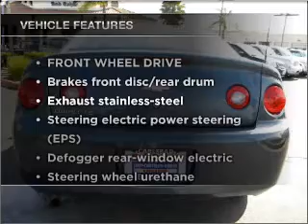2007 Chevrolet Cobalt - Carlsbad CA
Year: 2007
Make: Chevrolet
Model: Cobalt
Trim: LS Coupe 2D
Engine: 4 cylinder 2.2 Liter
Transmission:
Color: Green
Mileage: 26978
Address:
5555 Car Country Dr.